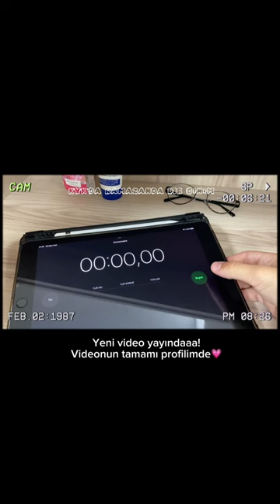Kykda ramazan vlogunu izlemeyen kalmasınn🫶🏻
Kykda ramazan bu şekilde geçti uyku düzenimi ramazan boyunca bir türlü oturtamadım ama yapacak bir şey yok🥲 neyse en azından vizelerimiz bayramdan önce oldu da erkenden kurtulduk🫶🏻 videoyu beğendiniz miiğğ sorularınız flan varsa yprumlara yazın sizi seviyorum bayy💗👋🏻